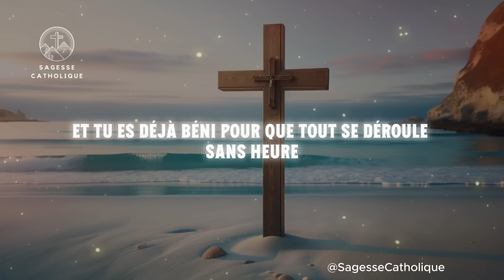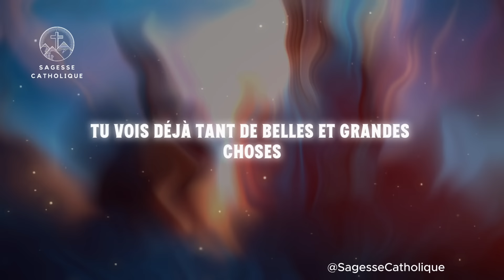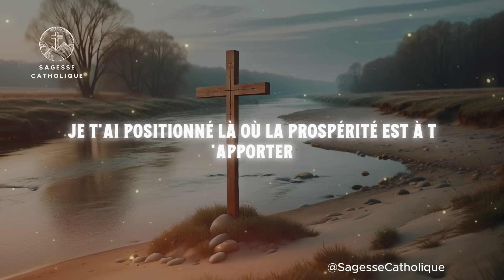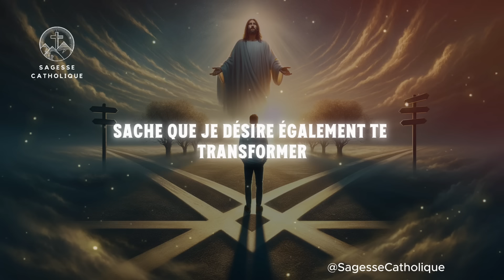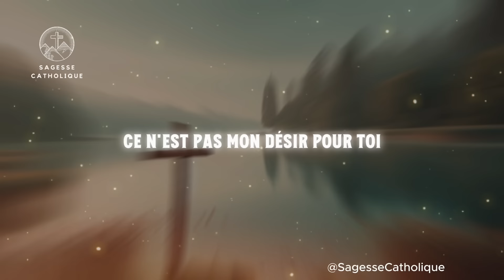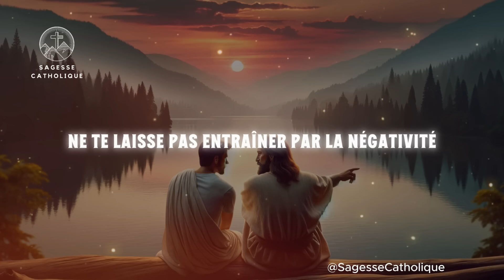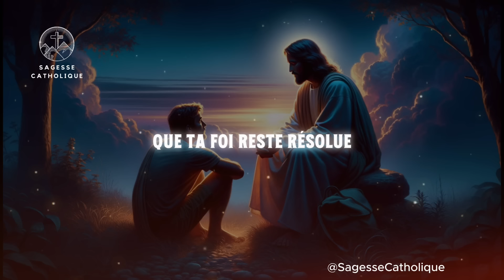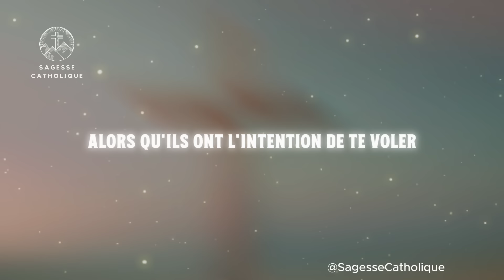🔴 Mes Promesses Sont Immuables | Message De Dieu | Message de Dieu Urgent!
Dans cette vidéo inspirante, nous entendons un message puissant de Dieu lui-même s'adressant à vous. C'est une invitation à renouveler notre foi dans la vie et dans la spiritualité. À travers des mots empreints de compassion et de motivation, cette narration apporte un réconfort profond et une perspective nouvelle sur notre quotidien. Que vous cherchiez à approfondir votre foi, à trouver du réconfort dans des moments difficiles, ou simplement à explorer des pensées spirituelles, cette vidéo vous offre un espace de réflexion et d'inspiration. Rejoignez-nous dans ce voyage intime où la voix de la sagesse divine nous rappelle l'importance de l'amour, de l'espoir, et de la foi en des temps incertains.

► AIMEZ ! ❤️👍
► COMMENTEZ ! 💬🖊️

Bienvenue sur Sagesse Catholique, une chaîne dédiée à la motivation chrétienne quotidienne, à l'inspiration, aux prières et aux dévotions. Notre mission est de vous fournir un contenu enrichissant basé sur la foi pour inspirer, éduquer et élever votre esprit chaque jour.

Dieu Aide
Citations Pieuses
Citations de la Bible
Abondance Financière
Citations Pieuses
Dieu
Message de Dieu
Jésus